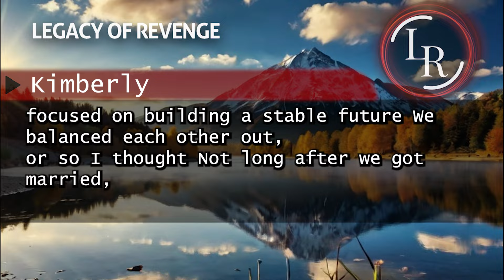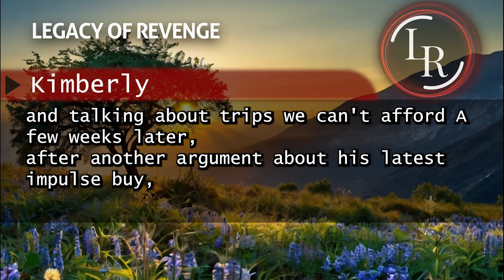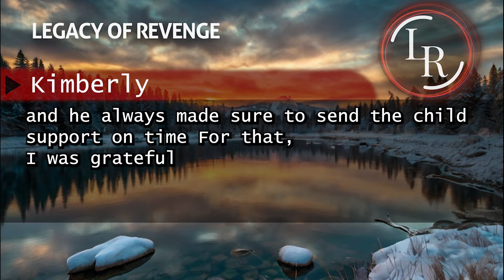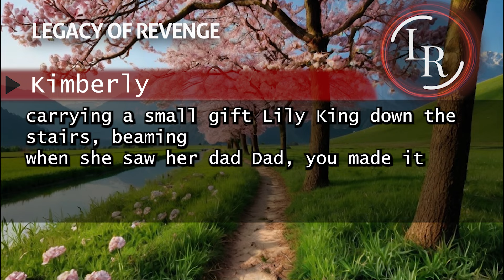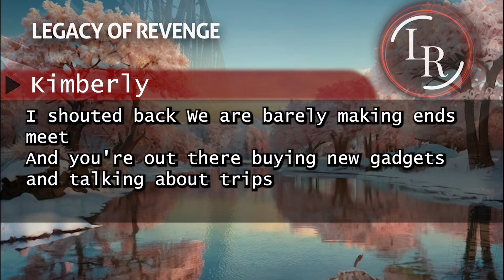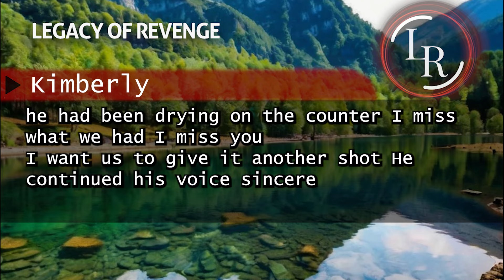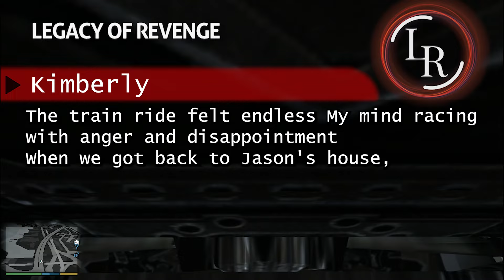My Husband Threatens Divorce If I Don't Sell The House. I Said This House Belongs To Our Daughter...